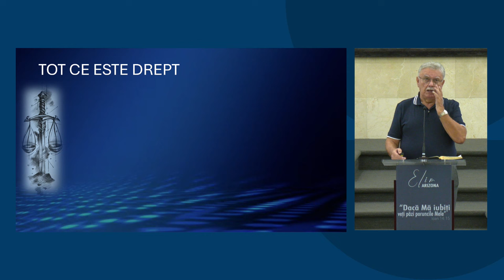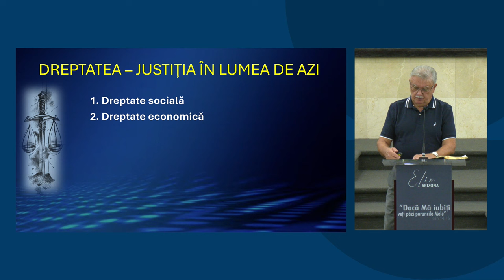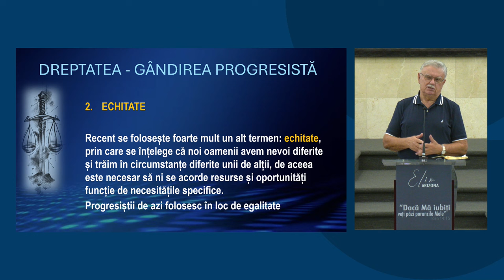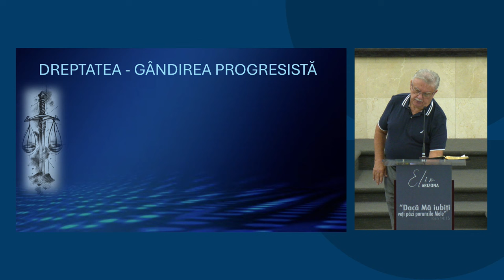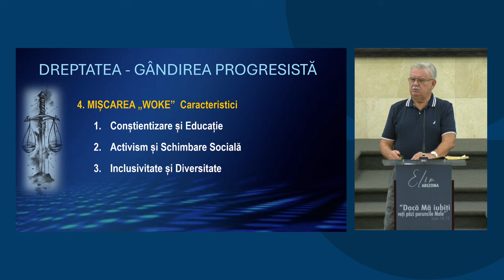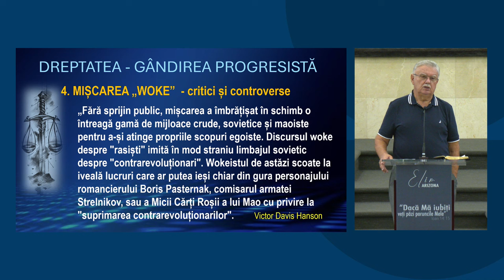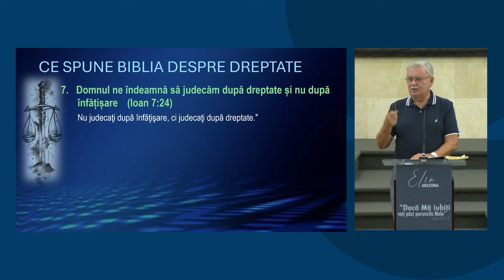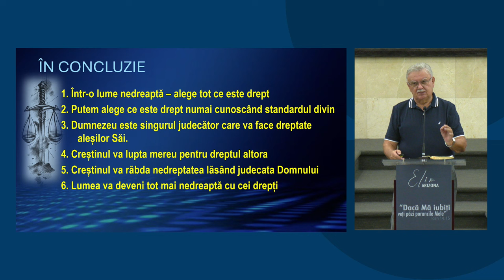Petru Lascău - Tot ce este drept | Păzește-ți inima!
Biserica Elim Arizona - mesaj din seria de predici "Păzește-ți inima!", rostit de pastorul Petru Lascău, în data de 22 august 2024. Predici pentru vremuri grele